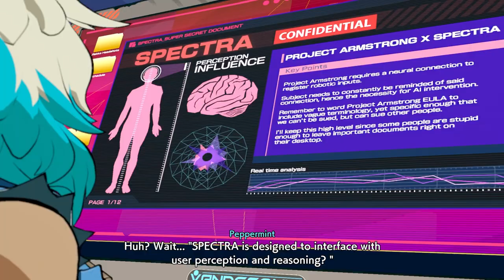Hi-Fi Rush Is DIFFICULT